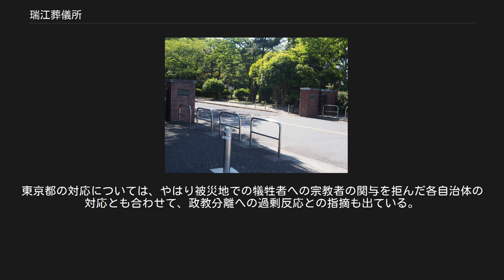瑞江葬儀所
瑞江葬儀所入口 瑞江葬儀所（みずえそうぎしょ）とは、東京都江戸川区春江町にある東京都が運営している火葬場である。
葬儀用の式場はなく、火葬設備のみとなっている。
1938年2月1日に使用が開始された。
別名「瑞江斎場」。
 〒132-0003 東京都江戸川区春江町3-26-1 財団法人東京都公園協会瑞江葬儀所管理事務所 炉前ホールへ進む代表者以外の会葬者は、ここで故人と最後のお別れとなる。
 炉前へ立会い人数を制限していることには以下の理由があるためである。
 建物の構造上、炉前ホールが非常に狭く、納棺の立会いに向かう人と納棺を終えて控室へ向かう人が交差し、収骨室が隣接していることから、混雑が著しく、厳粛な雰囲気を失うこと。
 時間帯により葬家の到着が集中するため、混雑緩和を図り火葬儀式をスムーズに進める必要がある。
 この運用は開設当初から受け継がれている。
 2011年、東京都は東日本大地震の被災各自治体からの要望を受け、現地で対応できなかった犠牲者約500体を受け入れ、瑞江葬儀所を使用して火葬を行うことを決定した。
同年3月、東京仏教連合会を中心に全日本仏教界、江戸川仏教界が、身元不明などの理由で現地で供養が出来ていない事を踏まえ、火葬に際し供養の申し入れを行い、東京都建設局公園緑地部と話し合いがもたれた。
しかし東京都側はは宗教者の所内立ち入りと読経を拒否。
同年4月1日から4日間、東京都が正門前に献花台を設置し、その付近に限り仏教会等関係者の責任においての読経献香を許可した。
その後の交渉で、正門を入って敷地内左手の芝生脇に祭壇を設置することが認められた。
慰霊については、東京仏教連合会の呼び掛けに応じて、神道、キリスト教他各宗教団体が参加した。
その後、犠牲者の受け入れ期間延長に伴い、4月4日から7日、4月14日までの期間延長が許可された。
東京都の対応については、やはり被災地での犠牲者への宗教者の関与を拒んだ各自治体の対応とも合わせて、政教分離への過剰反応との指摘も出ている。
 ^ 東京都福祉保健局・建設局「東日本大震災における犠牲者の火葬協力について」2011年4月7日 ^ 東京都仏教連合会『東京都による東日本大震災犠牲者の火葬受入について：瑞江葬儀場での読経献香に関する報告書』2011年4月14日 ^ 　藤山みどり（宗教情報センター研究員）「宗教者の震災支援を阻む政教分離の壁」2011年9月22日